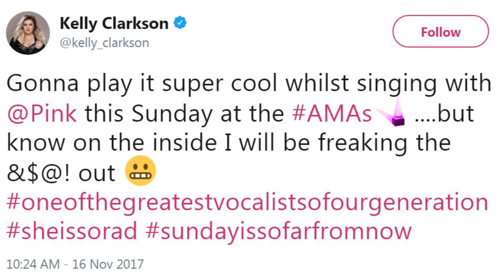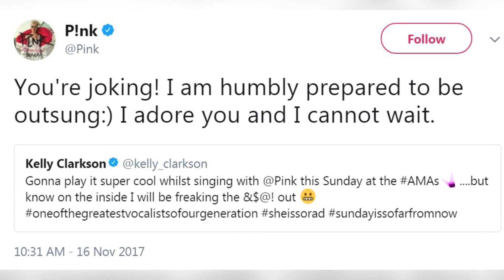P!nk & Kelly Clarkson TEAMING UP To Open 2017 AMA's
This is the first time these two powerhouse women are performing together and we cannot WAIT because it’s gonna be epic.

We knew that both Pink and Kelly Clarkson were performing at the AMAs this coming Sunday, but news that they are joining to open the show together is more than we could’ve ever hoped for. Fans have been dying for a collab between these two powerful and badass singers for YEARS, so this is going to one incredible show opener.

Kelly has previously said she’s wanted to work with Pink for a while, telling EW QUOTE, “I’m a huge fan of Pink...I haven’t had the chance yet to work with her. I think if you project it enough, it might happen, right?”

So now that they ARE finally teaming up to sing together, the real question is what WILL they sing? Our hope is that it will involve a duet-medley of some of their biggest hits, as well as a couple new tracks, including Pink’s latest hit from her newest album, “Beautiful Trauma”.

And as if Pink and Kelly Clarkson singing together for the first time wasn’t enough to get you to tune in this Sunday at 8pm Eastern time, other performers include Selena Gomez, Christina Aguilera, Demi Lovato, Nick Jonas, Shawn Mendes, Lady Gaga, and Diana Ross. Talk about an incredible lineup of amazing performers! There’s literally something for everyone at this show.

I personally cannot WAIT until the AMAs on Sunday, but how about you guys? Let me know what song you hope Pink and Kelly will open the show with in the comments, and after that click right over here to see Pink’s episode of carpool karaoke.